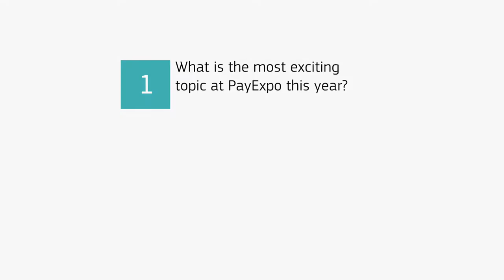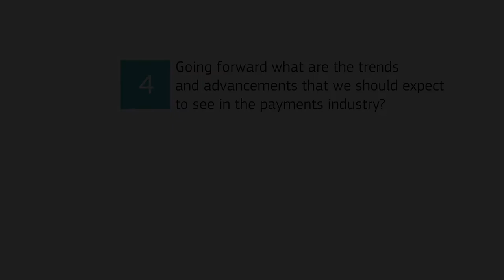Financial IT interviews Koen Vanpraet, CEO of PaySec.